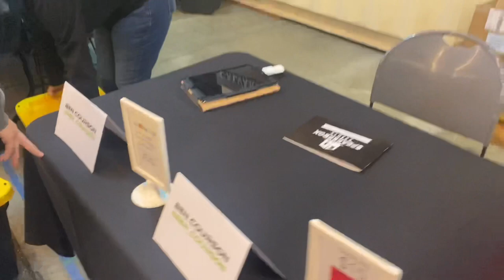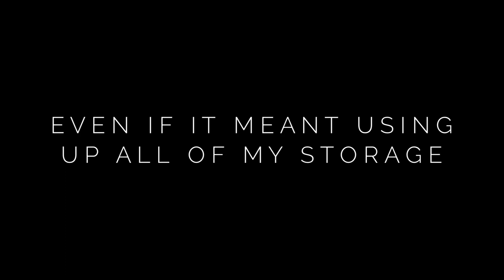Youth Fest Vlog (Part 1)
Title: Under the Sun
By: DIIV